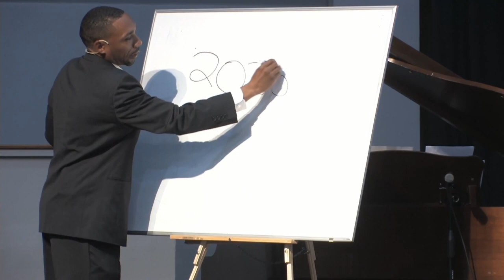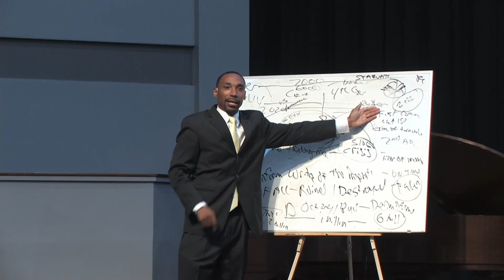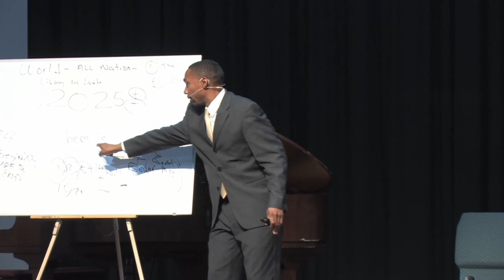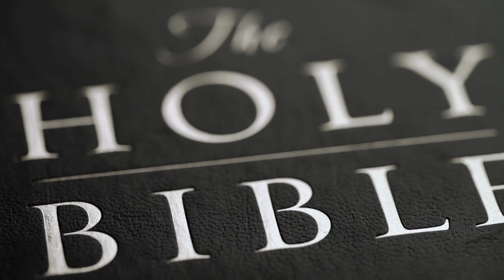🔎2025 + or - & The Final Exodus | June Special | Pastor Jeremiah Davis